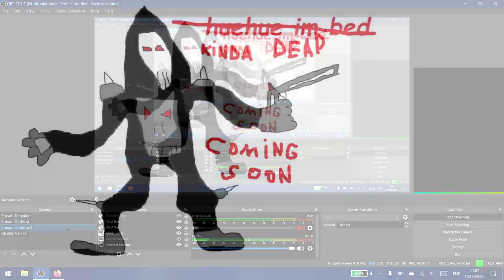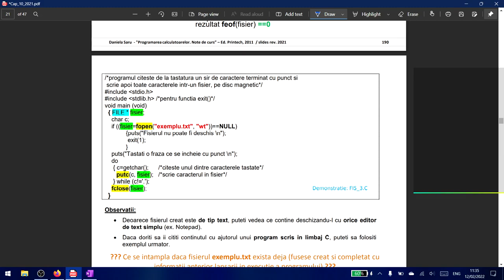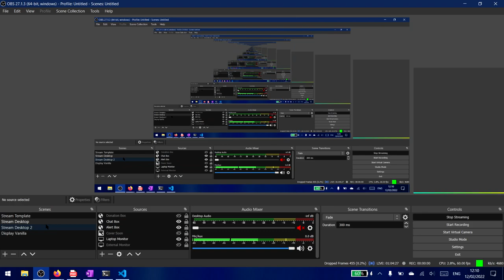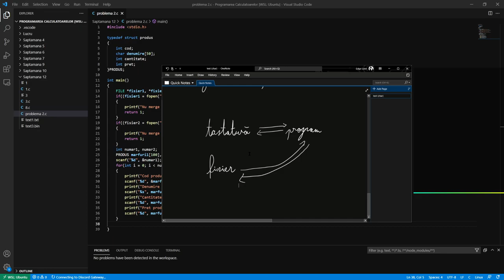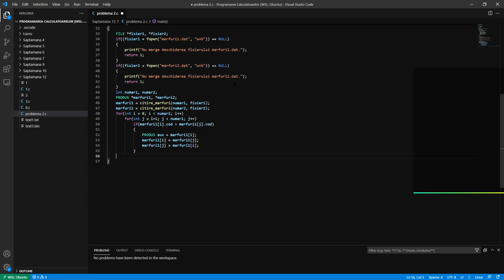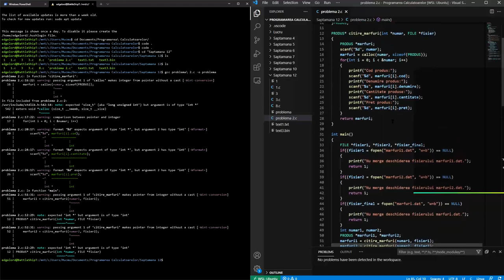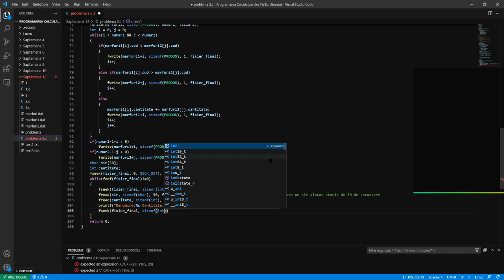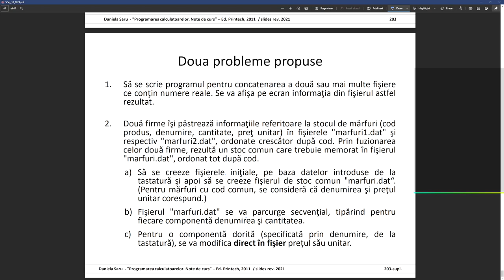Fisiere text si binare